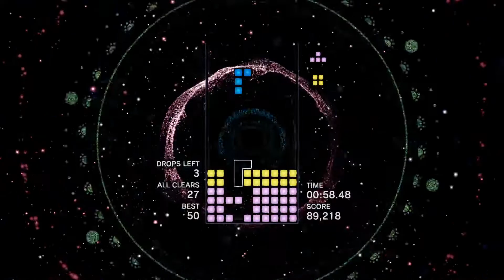Tetris Effect Connected: All Clears (52) [PB]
One of the few "puzzle"/Focus modes in the game, the All Clears mode tests your memory on patterns that increase in difficulty. A bit of luck is involved early on if you want to build time, but those late patterns can get nasty when missed. Managed to pull off a great run with this attempt.